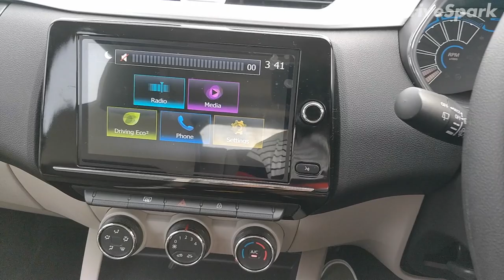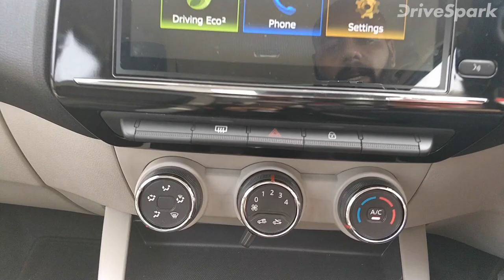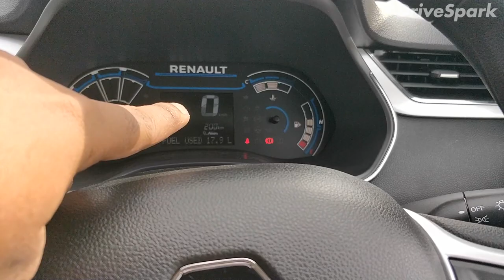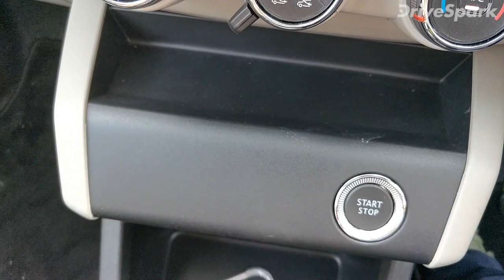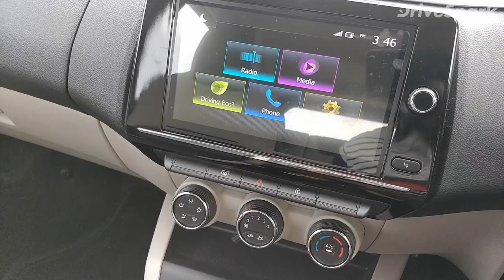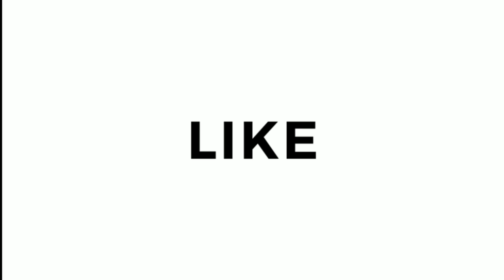Renault Triber First Look In Hindi - Walkaround | रेनॉल्ट ट्राइबर फर्स्ट लुक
रेनॉल्ट भारत में जल्द ही नई सब-4 मीटर ट्राइबर कॉम्पैक्ट एमपीवी को लॉन्च करने वाला है। लेकिन उसके पहले हम आपके लिए रेनॉल्ट ट्राइबर का फर्स्ट लुक व वॉकअराउंड वीडियो लेकर आये है।

रेनॉल्ट ट्राइबर की डिजाइन, फीचर्स तथा इंटीरियर्स के बारे में विस्तार से जानने के लिए वीडियो जरुर देखें।